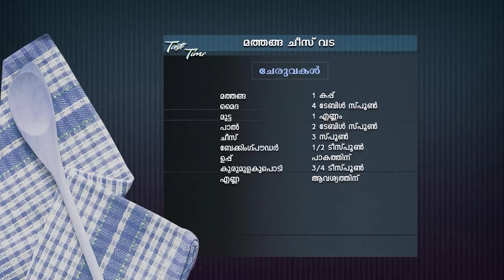STAR TASTE TIME 1529 TD 29 03 19 PLAIN